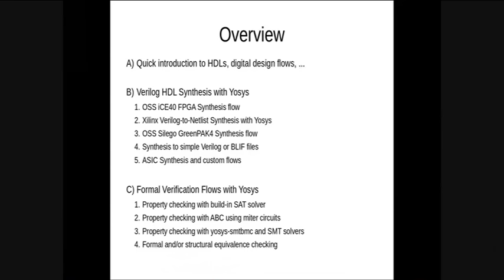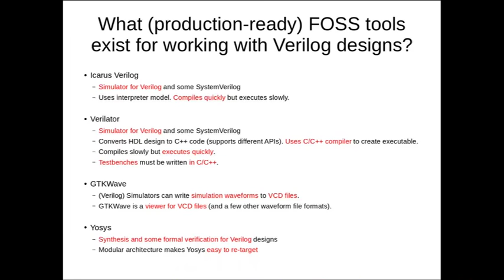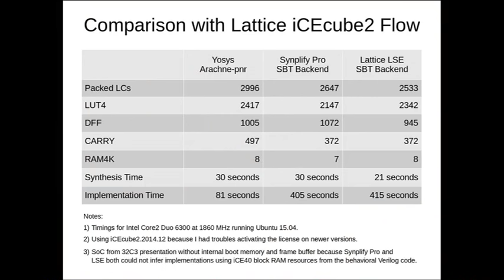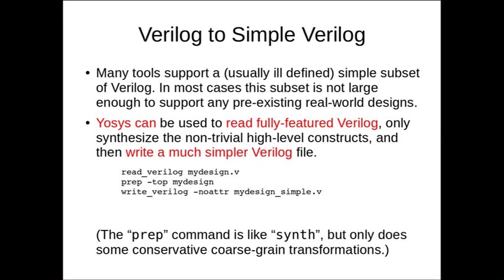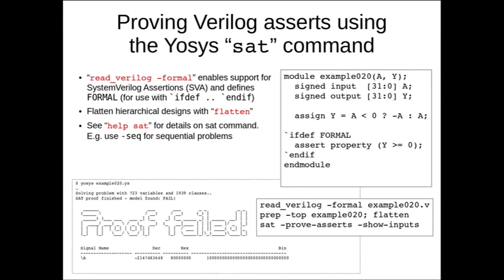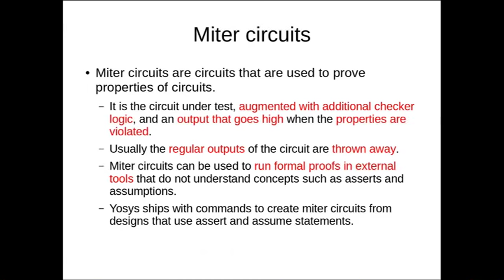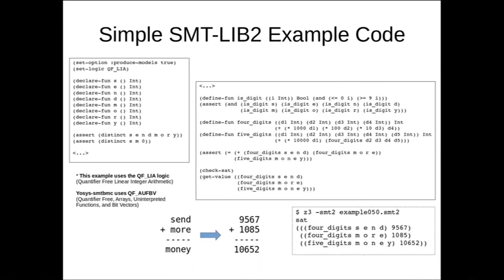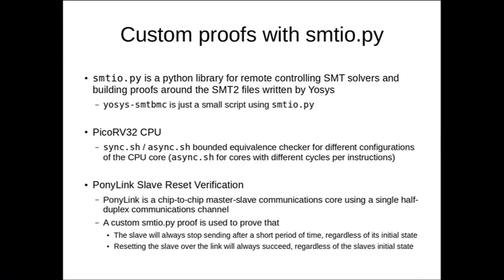Clifford Wolf: Verilog Synthesis and more with Yosys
At 32C3 I presented a free and open source verilog to bitstream flow for iCE40 FPGAs. This flow consists of Yosys (Verilog Synthesis), Arachne-pnr (Place and Route), and Project IceStorm (Low-level tools and FPGA reverse engineering).

This talk has a wider focus and discusses various applications of Yosys, i.e.:

Synthesis:
- ASIC Synthesis
- FPGA Synthesis for iCE40 FPGAs (complete flow)
- FPGA Synthesis for Xilinx 7-Series FPGAs
- Synthesis to simple Verilog or BLIF files

Formal Verification:
- Property checking with build-in SAT solver
- Property checking with ABC using miter circuits
- Property checking with yosys-smtbmc and SMT solvers
- Formal and/or structural equivalence checking

I also briefly discuss Open Source tools for related topics, such as Verilog simulation and SAT/SMT solving.

Clifford Wolf